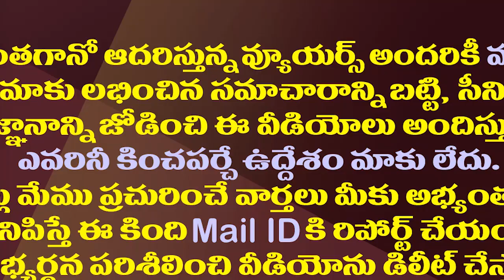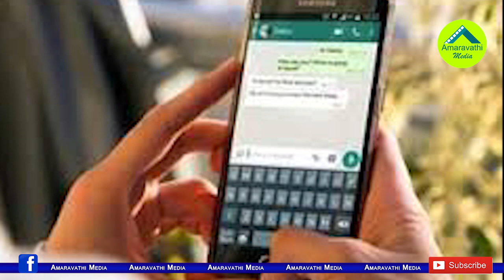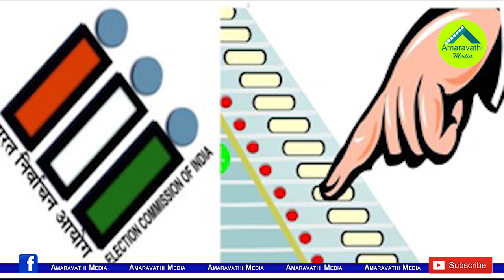ఏపీ పంచాయతీ ఎన్నికల ప్రచారంలో కొత్త ట్రెండ్| Candidates New Trend Campaigning In AP Panchayat Polls